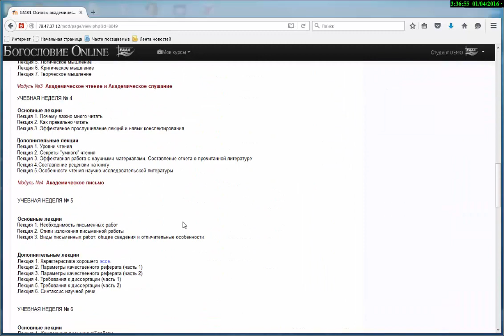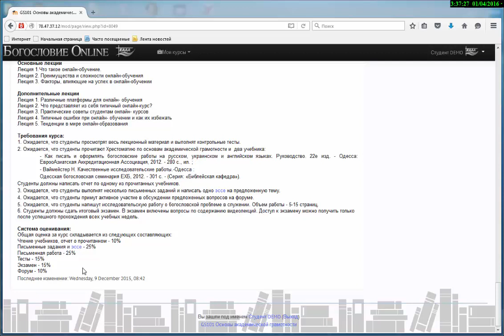Руководство Оценки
Оценки